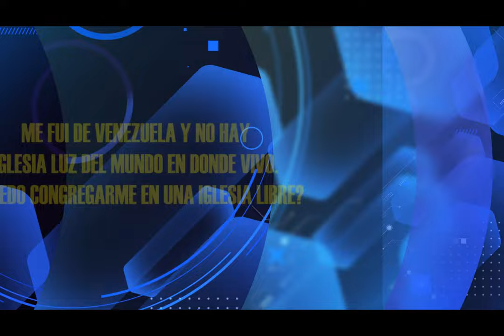HNO PUERTAS RESPONDE #249 | NO HAY IGLESIA DONDE VIVO ¿QUE HAGO? | LUZ TV | MICRO HNO PUERTAS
Hno. Puertas; Me fui de Venezuela, y donde vivo no hay iglesia Luz del mundo, ¿Que hago? ¿Me puedo congregar en una iglesia que no predique Padre, Hijo y Espíritu santo?

Voz Over / Locutor: que lee las preguntas:
Juan Marquez.